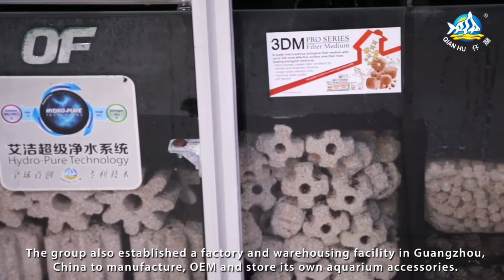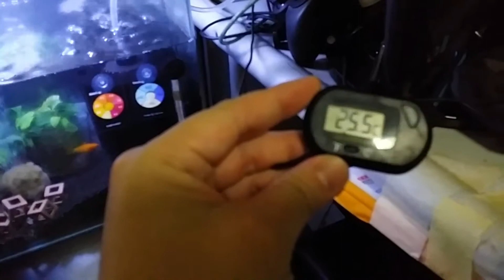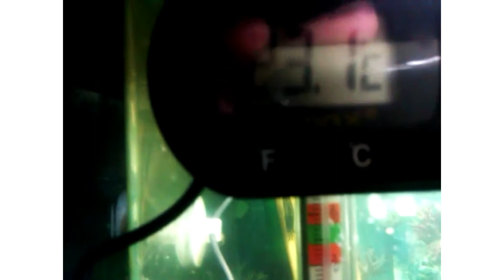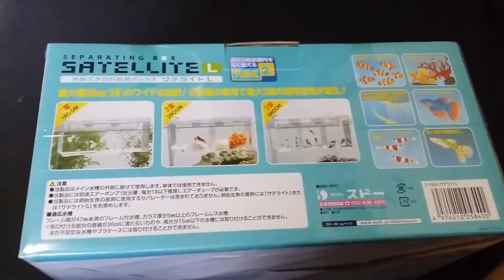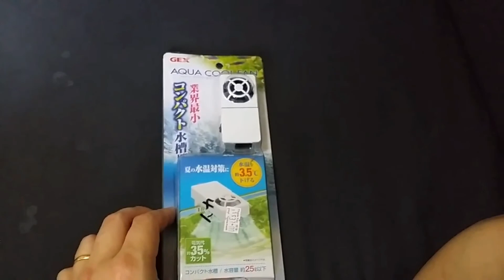Qian Hu Fish Farm Ornamental fish in Singapore (Amazing Singapore Fish Farm Trading Company)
Qian Hu Fish Farm Trading is one an integrated “one-stop” service provider ranging from farming, importing, exporting and distributing of ornamental fish. Currently, Qian Hu able to export fish directly 4 countries, namely, Singapore, Malaysia, Thailand, and Indonesia.

We import fish from countries in South-East Asia, South America and Africa. We exports over 1000 species and varieties of fish to more than 80 countries around the world. Today we are one of the leading exporter in Singapore and also in the region, our export in Singapore contribute more than 15% of total Singapore ornamental fish export.

Ornamental fish is a knowledge based industry. With our years of experience and knowledge, we give assurance to our customers dead on arrival of less than 3%. With our sophisticated computer system we further enhance our customer’s confident on our consistence quality and especially traceability on all our supply sources.

It is this channel's view that Qian Hu is an amazing company with wonderful products and fishes.

Acknowledgement of video used (all copyright of the video belongs to Qian Hu)

Qian Hu

Content

0:00 Introduction

0:03 Presentation